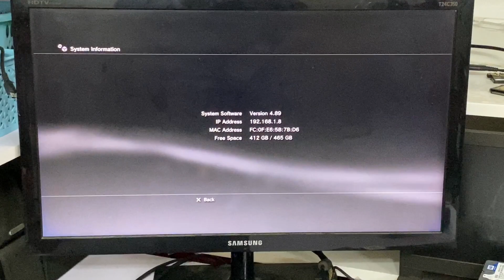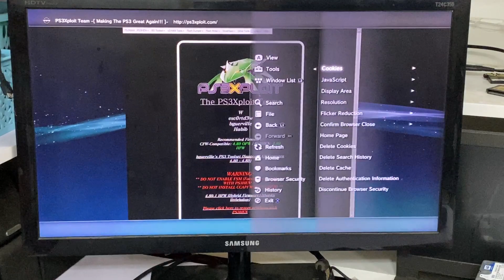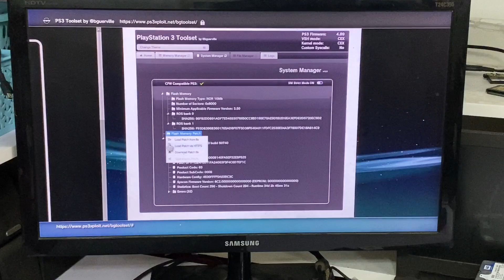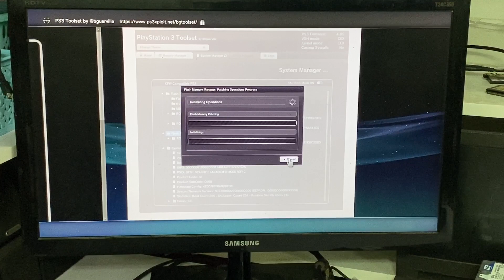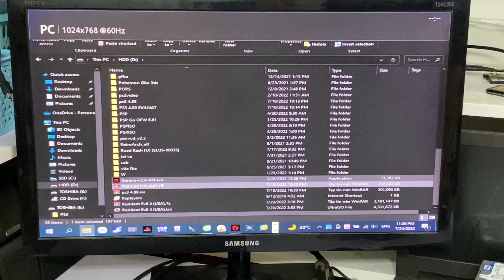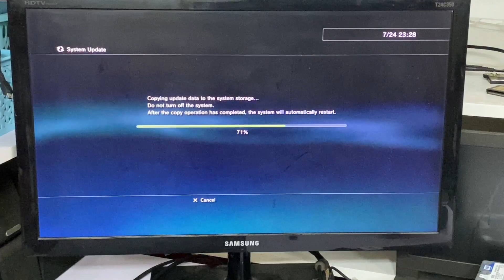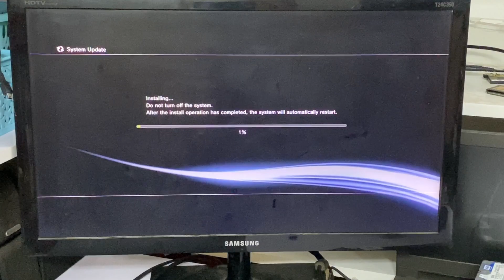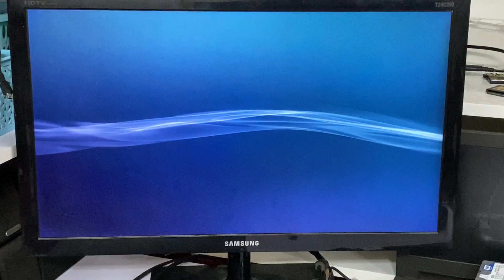hack full PS3 nhanh nhất 4.89